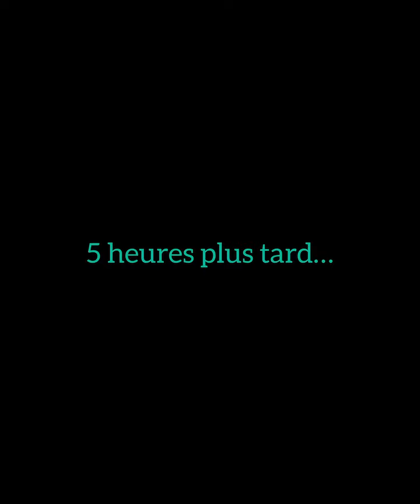UNE HISTOIRE COURTE 2 W// Poupish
UNE HISTOIRE COURTE 2
W/ Poupish